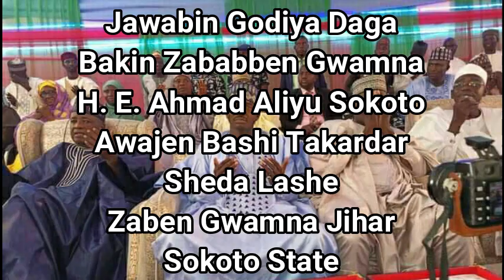Jawabin Godiya Daga Bakin Zababben Gwamna Ahmad Aliyu Sokoto Awajen Bashi Takardar Sheda Lashe Zaben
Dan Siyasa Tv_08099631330